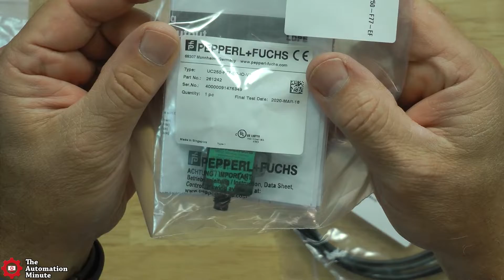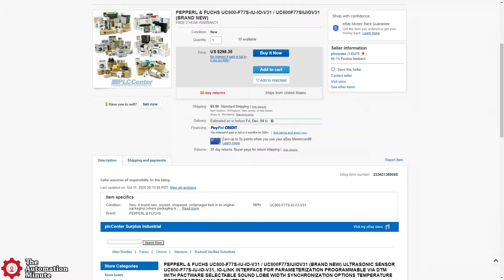First Look: Ultrasonic Sensor with Analog Out and IOLink from Pepperl+Fuchs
Shawn takes a first look at an Ultrasonic Sensor with Analog Out and IOLink - the UC800-F77S-IU-IO-V31 from Pepperl+Fuchs in episode 3 of The Automation Minute Season 5.